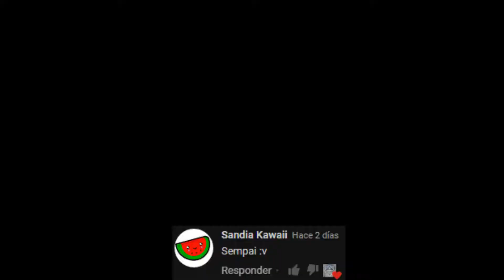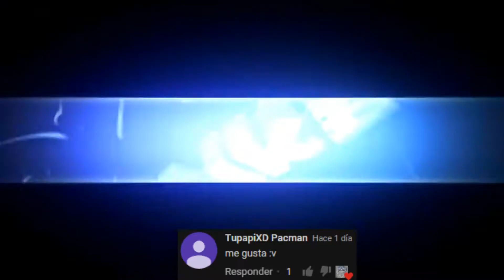Zerum b13 | Minecraft Hack Client! [1.8] | Lets Hack #27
Vienes o que? :v
Dislikes = Haters rts

 7w7

♫Song: Wiwek & Yellow Claw ft Lil Debbie - Pop It (Mightyfools Remix)
Server: omegacraft.cl

▶ NUEVO VIDEO DE MINECRAFT HACK CLIENT 1.8 ESPERO QUE LES GUSTE :'v

"" Commands: -help , .bind (mod) (key)
Open gui: -hud  -tabgui

Client: Zerum b13
Creators: Doxera
Leaked:
developer:

★Dale AL Like y Susucribete Es Gratis Y No Cuesta Nada ;)

➟Skipe: [~xXil3nt~] *ExtremeHack* S.N.